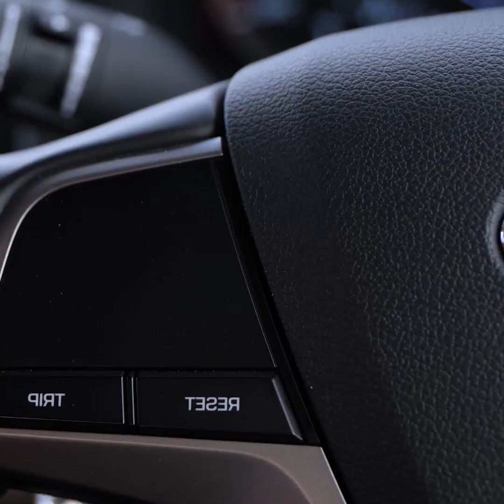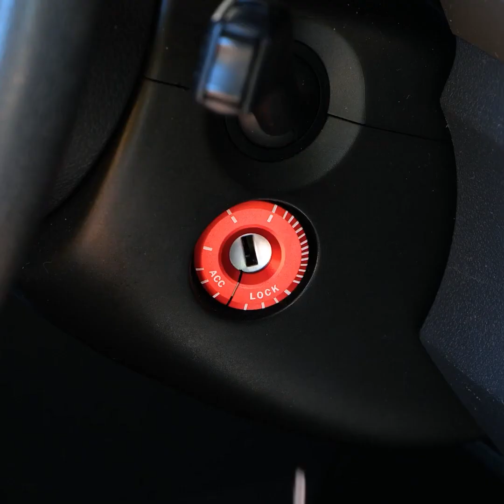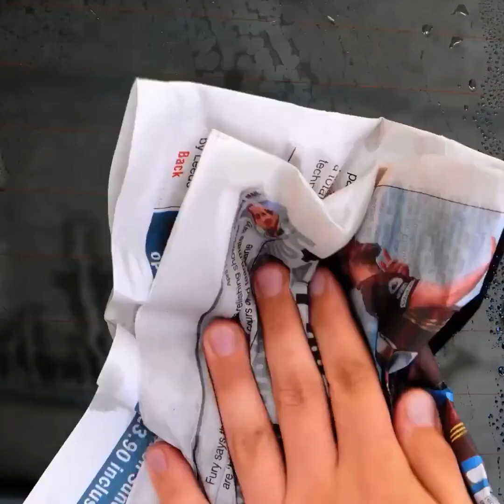حيل وخدع مفيدة لأصحاب السيارات ستسعد بتجربتها على سيارتك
الطوابع الزمنية:
0:08 حيلة للدفع بسيارة أخرى
1:38 حيلة لمنع تراكم الثلج
4:06 حماية ماسورة العادم
6:19 تنظيف الإطار
9:55 كيف تجمع الماء من أرضية السيارة